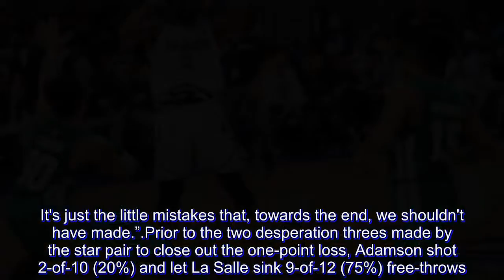No excuse for Adamson: 'We really shot ourselves in the foot'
For the second straight game, the Adamson Soaring Falcons blew their chances in a heartbreaking overtime loss.

Fresh off an 85-88 defeat at the hands of the FEU Tamaraws, the Falcons got clipped yet again in OT, this time by a single point, 78-79, against longtime tormentor De La Salle Green Archers.

After starting the UAAP Season 81 with 5 straight wins, the Falcons now find themselves tied for the top spot with Ateneo and FEU at 5-2 at the end of the first round.

As such, the usually outspoken Adamson head coach Franz Pumaren left quietly and quickly after the game, saying nothing more than the fact that they need to pick up the pieces heading to the second round.

Instead, team leaders Jerrick Ahanmisi and Sean Manganti faced the media, although they obviously weren’t in the highest of spirits either.

Ahanmisi, who finished the game with 27 points, just stared at the Mall of Asia Arena scoreboard still flashing the results of their all-out war.

“This was a tough, tough game to lose for us,” he said. “I think that there is a lot of stuff that we did in the game that were wrong and we should have won, obviously, but I don't know. It's just the little mistakes that, towards the end, we shouldn't have made.”

Prior to the two desperation threes made by the star pair to close out the one-point loss, Adamson shot 2-of-10 (20%) and let La Salle sink 9-of-12 (75%) free-throws.

Manganti, who followed Ahanmisi with 23 points, knew it all too well.

“We just gotta play better in crunch time,” he said. “We really shot ourselves in the foot. We lost that game.”

“La Salle did not beat us. We beat ourselves,” he continued.

Still, the fact remains that La Salle has defeated Adamson 7 straight times in the era of Franz Pumaren, who interestingly, was also the man who brought 4 straight titles to La Salle starting in 1998.

Most recently, the Archers have booted the Falcons out of the Final Four for two straight seasons.

In the wake of this most recent setback, Ahanmisi, Manganti and surely the rest of the Falcons have only grown hungrier for a win against the green and white.

“I don't really have much to say. I just want to beat them the next time we play them next round,” said Ahanmisi. “We're just gonna prepare for them and we're gonna do everything we can to beat them next round.”

“The only positive thing that came out is that it's only the first round,” quipped Manganti. “I wanna beat them so bad. They're number one on my list. I think they know that."

“This one hurts but we're just gonna take it like any other game,” he continued. “We're gonna go one game at a time. We're not going to change our mentality. We still think we belong here.”

This long-standing rivalry has long tipped past the boiling point, but somehow, it’s still getting hotter after every game.